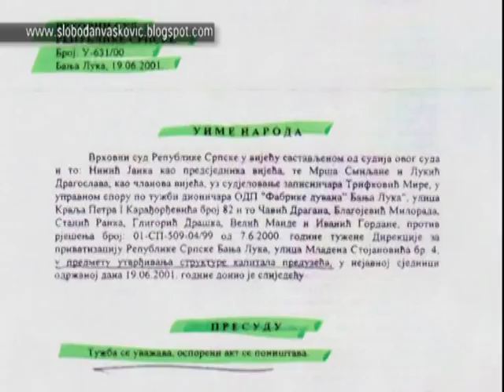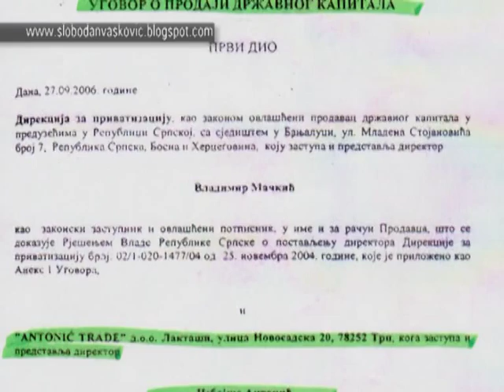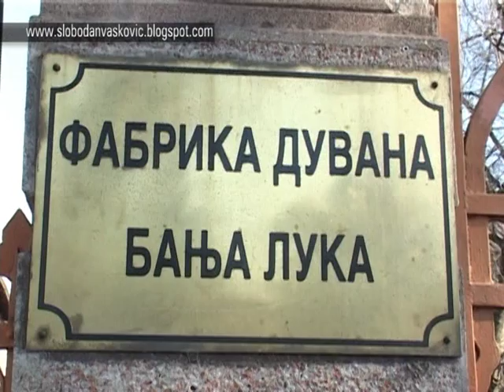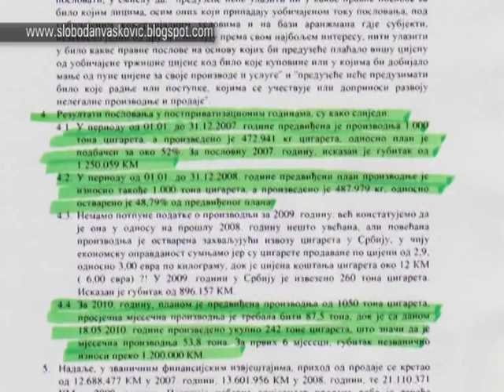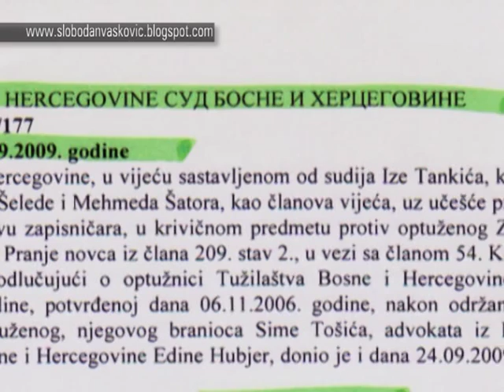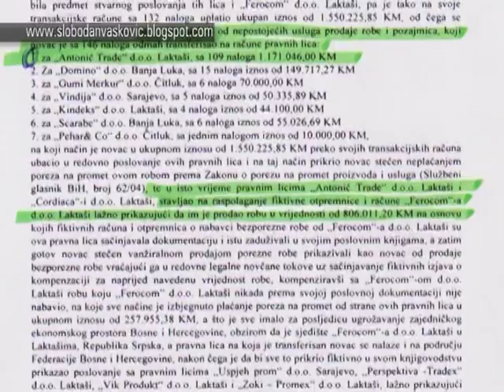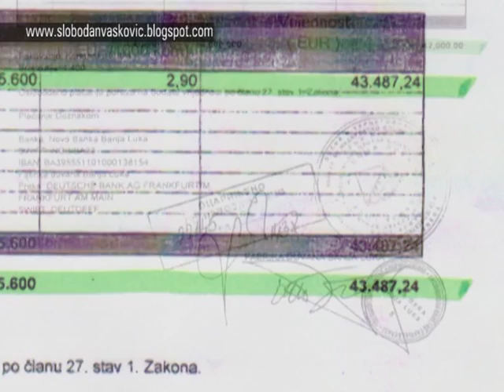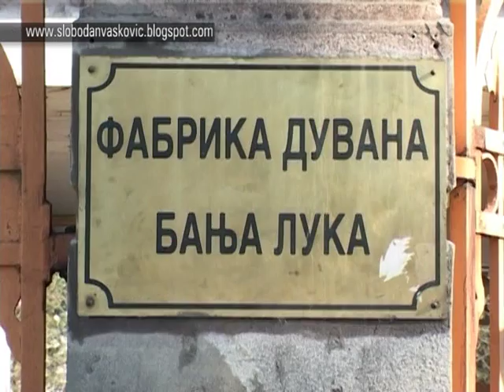Slobodan Vasković: Fabrika duvana Banja Luka - Milionske prevare